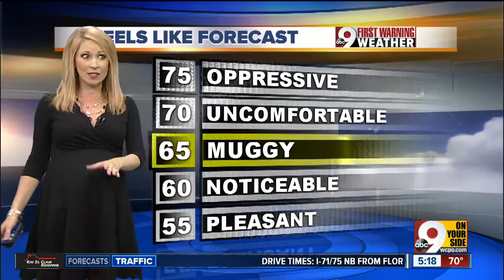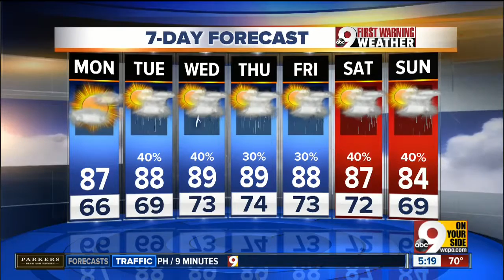Your Monday morning forecast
Aug. 8: Your Monday morning forecast